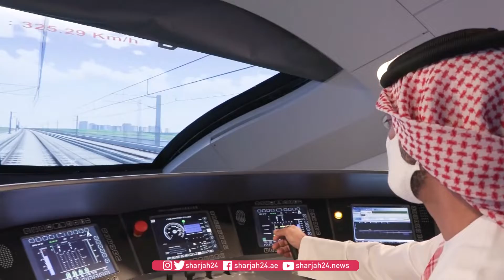ولي عهد عجمان: العالم اجتمع على أرض الإمارات لتحقيق مستقبل مشترك